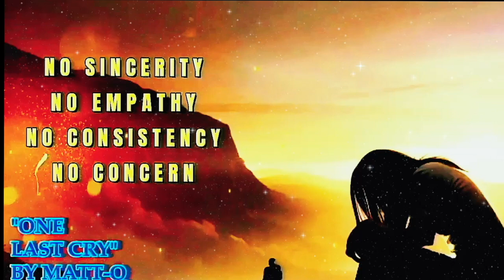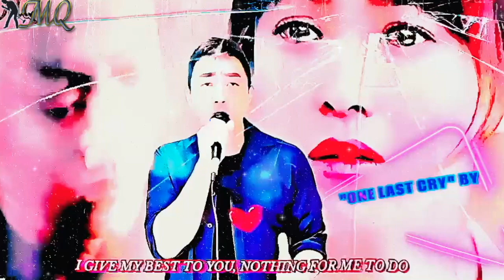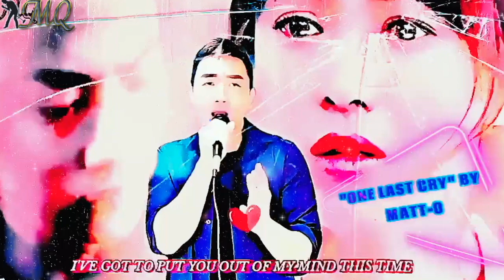"ONE LAST CRY" BY MATT-Q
The sting of regret left after broken relationships, whether romantic or otherwise, are the most painful trial one can experience.

Ultimately, you are left on your own to pick up the pieces to cry 'The Last Cry'. all by yourself alone.